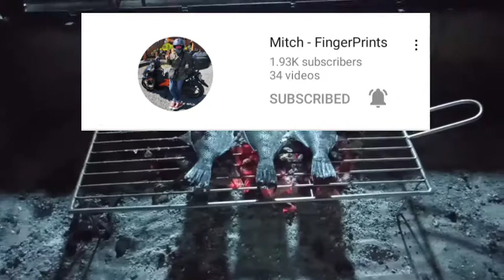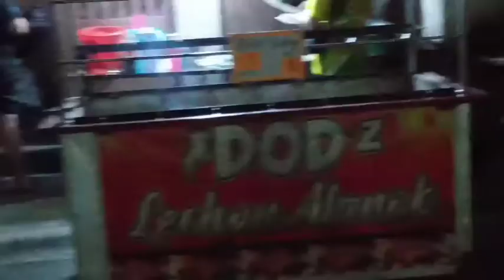Triggerfish Grilled | pakol |borere Panalo sa laman Ang linamnam Ng atay